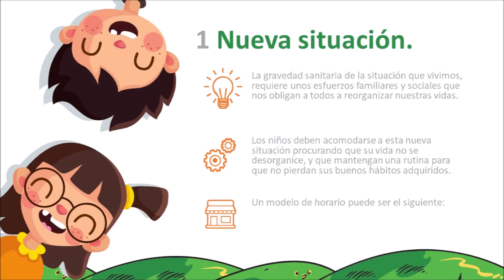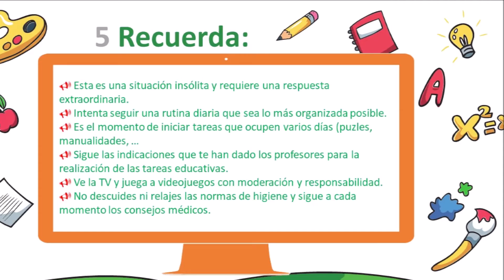Consejos para el estudio a distancia.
Sabemos que no es lo mismo aprender en el aula escuchando al
maestro y a tus compañeros, que hacerlo en soledad y en la distancia.
Pero estamos ante una situación de crisis sanitaria sin precedentes, y si
todos colaboramos, somos responsables y respetamos las recomendaciones sanitarias, superaremos esta crisis con el menor daño posible.